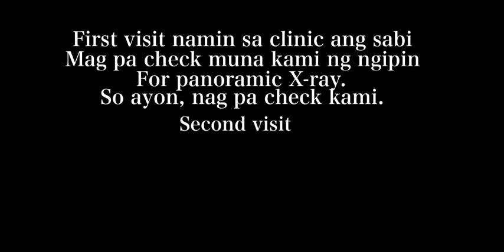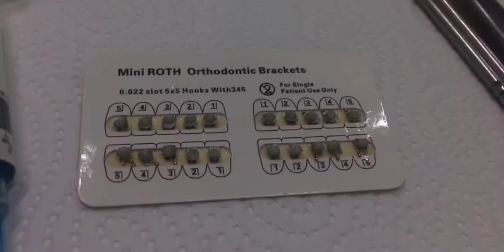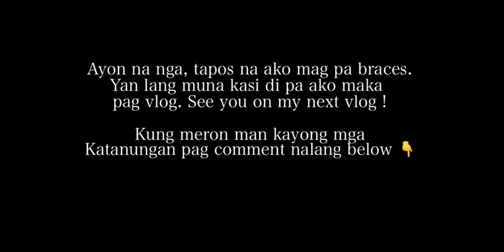I GOT MY BRACES PART I | MESHEKET ?! | Atekulay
It’s been two months na hindi tayo nagkita-kita mga kakulay 😔
Sana andito parin kayo para sumuporta sa vlog ko 😍
Thank You so much sa mga nanonood at manonood palang 😍
Hindi ako nagsalita or nag record after braces kasi ang sheket talaga mga be . So Part II ko nalang kayo kakausapin 😍
Sa mga may katanungan kung MAGKANO ?, MASAKIT ?, anong FEELING ?

Swengyell26@gmail.

Page- JustU&Infinity